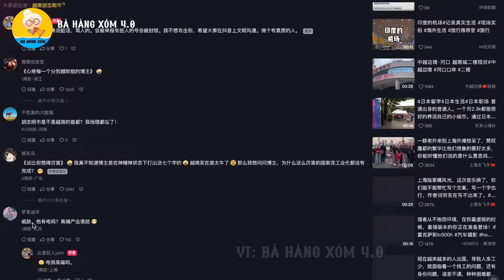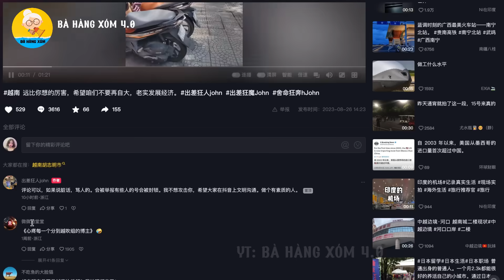Lại thêm một Vlogger Trung Quốc nữa chứng minh Việt Nam không nghèo và bị Netizen TQ công kích